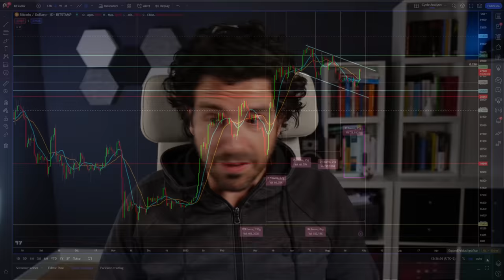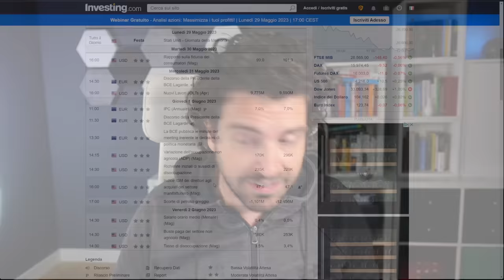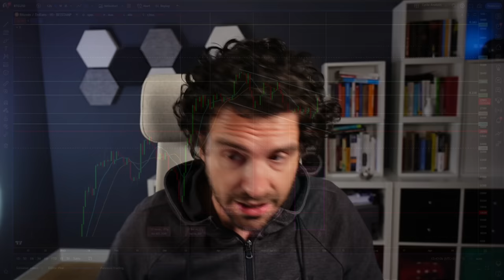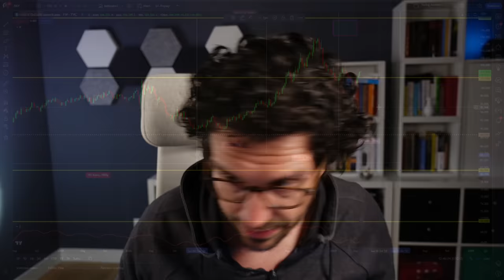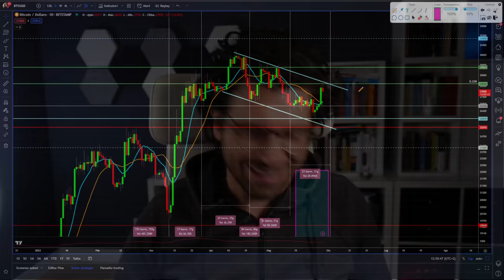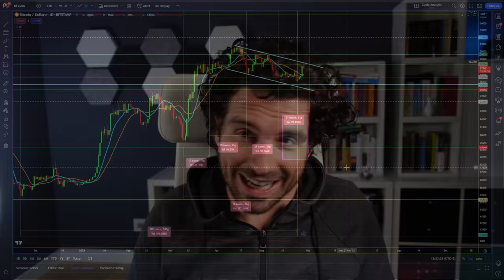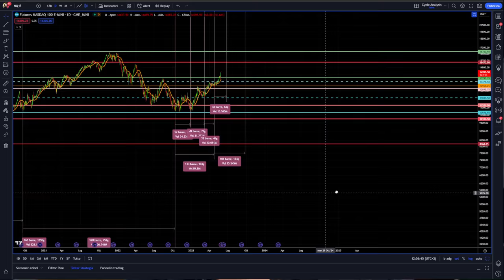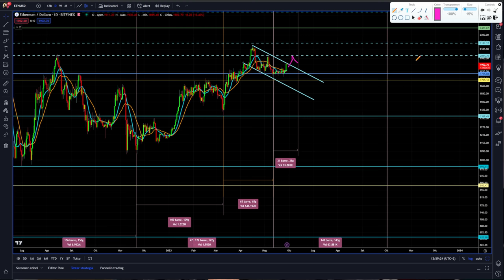BITCOIN ci da UN SEGNALE NUOVO | Previsioni news e analisi CRYPTO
Bitcoin ci da un segnale importante.
Analisi ciclica previsioni e news per la settimana su bitcoin e crypto.
Stay Crypto!

00:00 Intro
03:00 Analisi dati macro mercati
07:00 Bitcoin ci da segnale importante
12:00 La fase attuale sulle crypto è pericolosa
15:00 Bitcoin analisi ciclica news e previsioni
19:00 Nasdaq 100 analisi ciclica news e previsioni
22:00 Ethereum analisi ciclica news e previsioni

LA MIA ATTREZZATURA VIDEO: